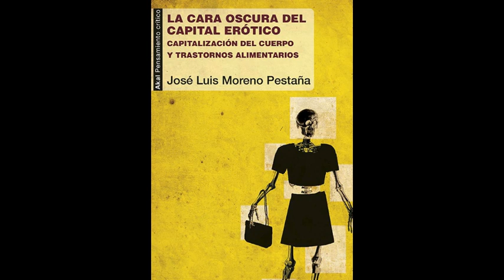Ponencia: Presentación del libro 'La cara oscura del capital erótico' (2016)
Presentación de 'La cara oscura del capital erótico. Capitalización del cuerpo y trastornos alimentarios', de José Luis Moreno Pestaña el 28 de octubre de 2016, en la librería La Fuga (Sevilla), a cargo del propio autor, de Francisco Manuel Carballo Rodríguez y de Jorge Costa Delgado.